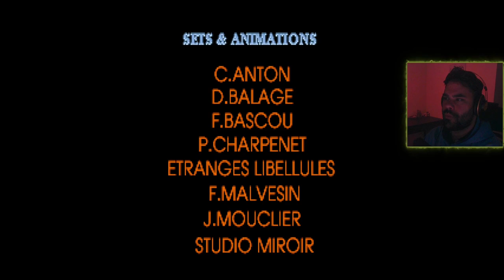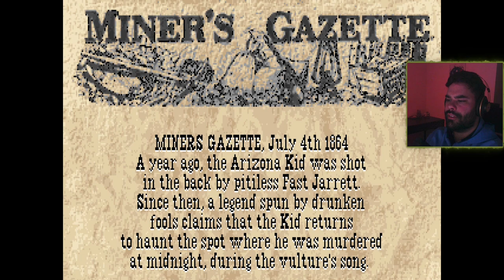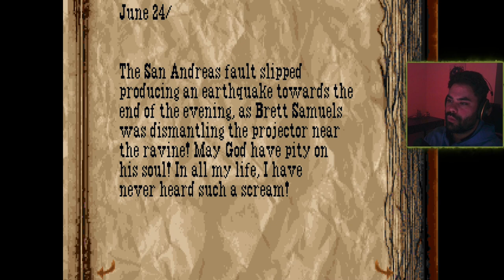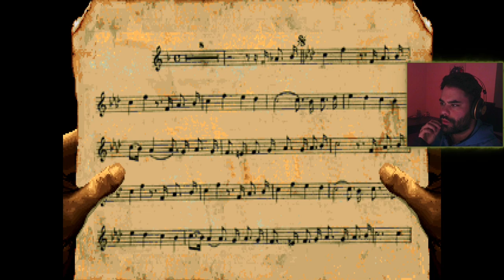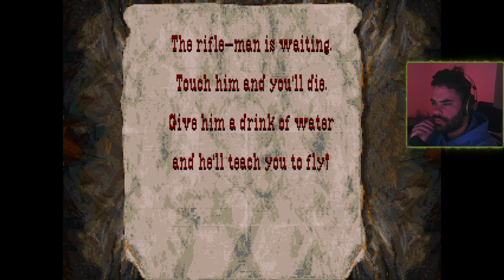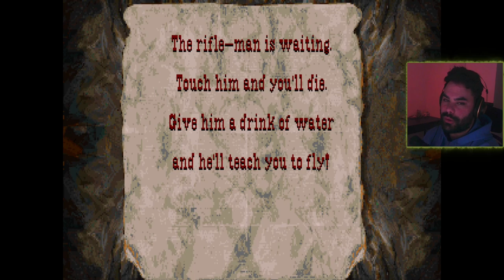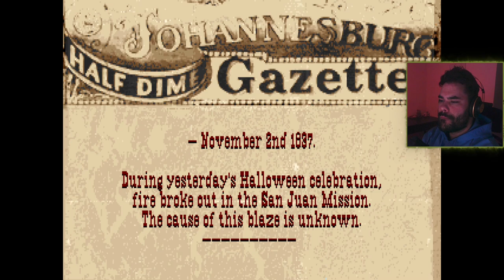Alone in the Dark 3 (1994) | Full game